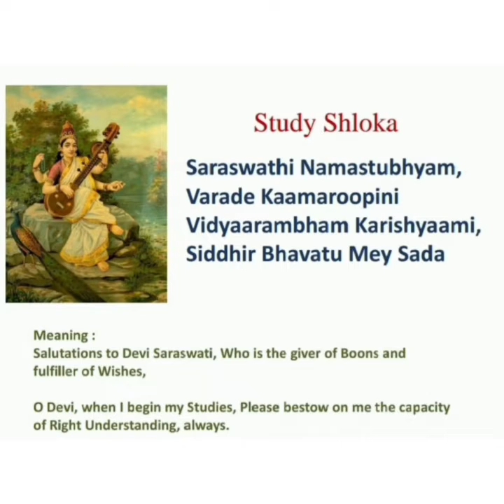SPECIAL MORNING ASSEMBLY☆ VASANT PANCHMI SARASWATI PUJA ☆ BUDS 'N' BLOOMS☆ DPS ☆ FEBRUARY 05, 2022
SPECIAL MORNING ASSEMBLY
☆ VASANT PANCHMI
☆ SARASWATI PUJA
☆ BUDS 'N' BLOOMS